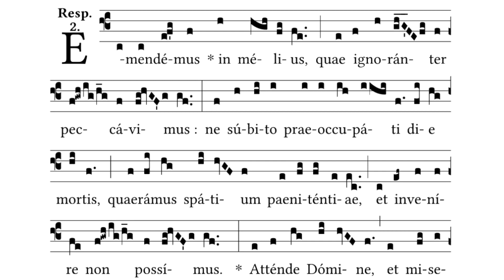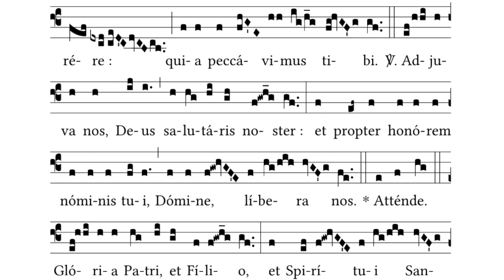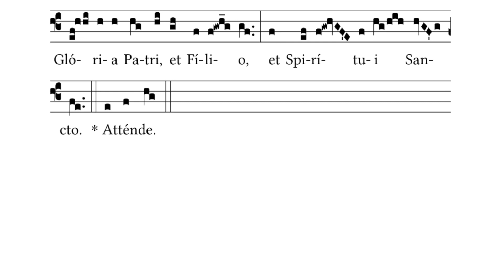Ash Wednesday Responsorium - Emendemus in melius